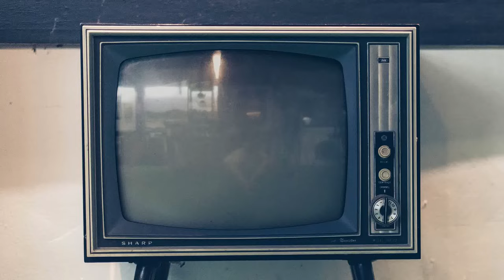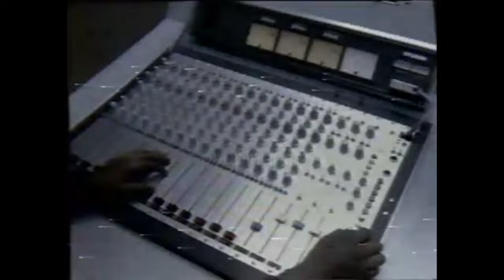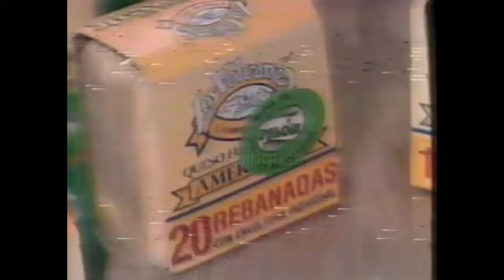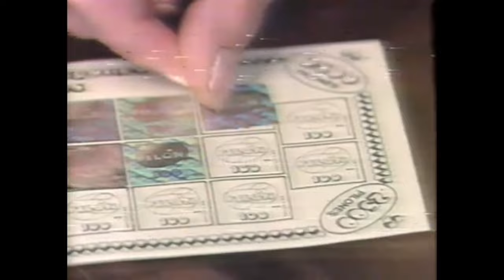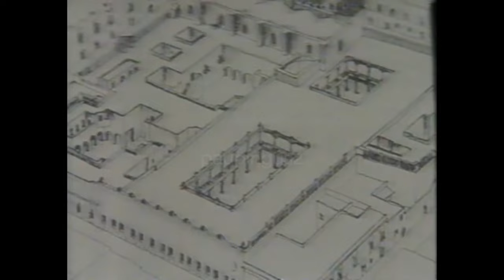Comerciales México, Febrero 1991 Canal 9 XEQ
Comunidad
Buen Día.

Bloque de Comerciales de Febrero de 1991 de Canal 9 "El Canal de la Familia Mexicana" el perfil del canal ya no era cultural, sin embargo aun prevalecía cierto contenido relacionado al anterior modelo del Canal.

El anuncio del Centro Cultural Arte Contemporáneo sin la marca y con el audio lo dejo aquí, ya no me alcanzo el tiempo para editarlo.

Imagen de Stock Clase Tele secundaria
Closing Tele secundaria Febrero de 1991
Inicio de Programación XEQ Canal 9
A continuación Función de Moda
Cortinilla XEQ Canal 9
Función de Moda La Divina Garza
Centro Cultura Arte Contemporáneo Exposición
Queso Fundido Los Volcanes da PILON
Las Drogas Destruyen (1)
Cine de TIN TAN (Ya hubieran censurado el titulo)
El 9 Presenta Patrimonio Perdido (Pinacoteca Virreinal)
Función de Moda "Mientas el cuerpo aguante"
Ciclos de Películas Nacionales en el 9
Cortinilla XEQ Canal 9 (2)
Promoción PILON POSTERS
Las Drogas Destruyen (2)
Promo Club Familiar con Julio Alemán y Belen Balmori
Función ciclo Las Rancheras "La Mancornadora"
El 9 Presenta Patrimonio Perdido (Calle de Moneda)
Función Las Inolvidables "La mujer del otro"
Silvia Pinal Promociona EL PILON
Las Drogas Destruyen (3)
Función de Moda "Asesino Enmascarado"
El 9 Presenta Patrimonio Perdido (Iglesia y Convento de Jesus de la Penitencia)
Promo Telenovela Abigail con Catherine Fulop y Fernando Carrillo
Ciclo Cine de Acción "Kung Fu Mortal" épicas escenas de peleas
Las Drogas Destruyen (4)
Promo ¿Y usted que opina? con Nino Canun
Ciclo Cine de Pardave "Primero soy mexicano"
Cortinilla XEQ Canal 9 (3)
El 9 Presenta Patrimonio Perdido (Colegio de Niñas esq Carranza y Bolivar)
Promo ¿Y usted que opina?
A continuación CLUB FAMILIAR
Fragmento Club Familiar
ALPINO Salchichoneria
Promo Clásicos del Cine Mexicano
Trusas Trueno con Alfredo Adame y Roxana Chavez
Cortinilla XEQ Canal 9 (4)

Canal 9